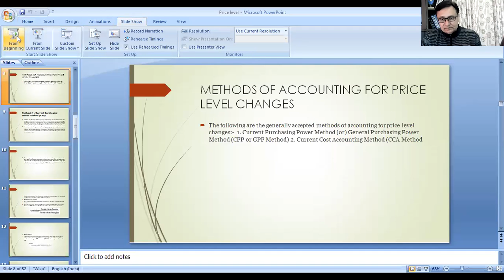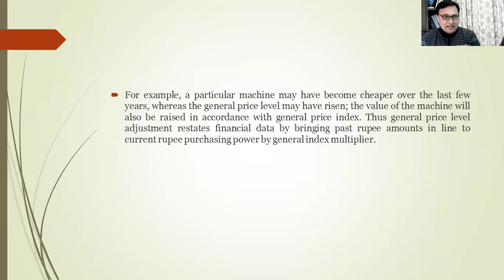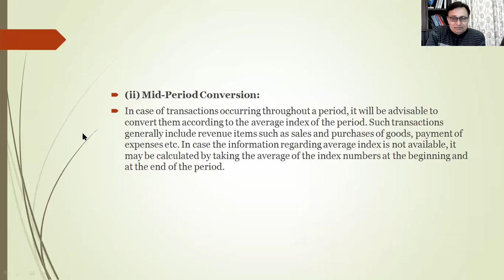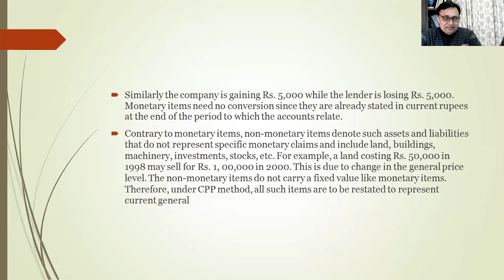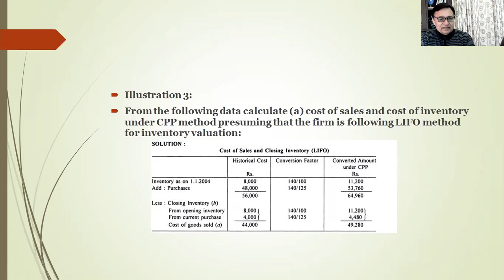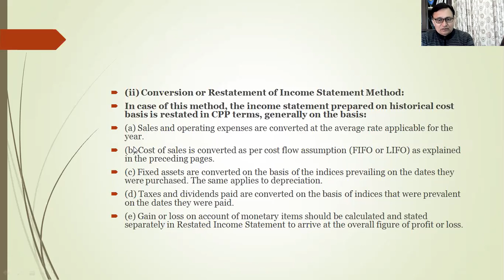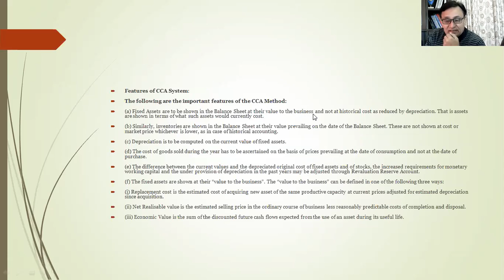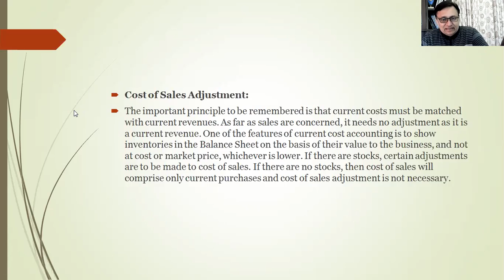PRICE LEVEL ACCOUNTING